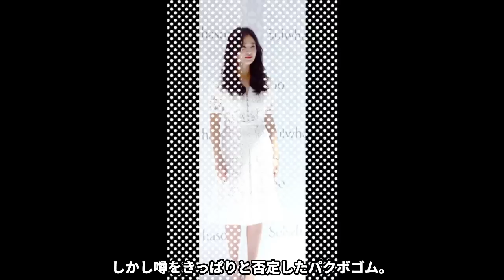【驚愕】ソン・ヘギョンが愛した俳優たちがヤバい…！太陽の末裔で有名な女優の熱愛彼氏の正体や本当の離婚理由に一同驚愕！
このチャンネルでは韓国の芸能情報を詳しくご紹介していきます

女優ソンヘギョのプロフィールから性格、

そして熱愛彼氏をご紹介！

また、離婚後現在の活動内容や、

気になるソンジュンギとの離婚の真相にも迫ります。

多くのファンを虜にする大人可愛い女優ソンヘギョ。

彼女の魅力のすべてをご覧ください。